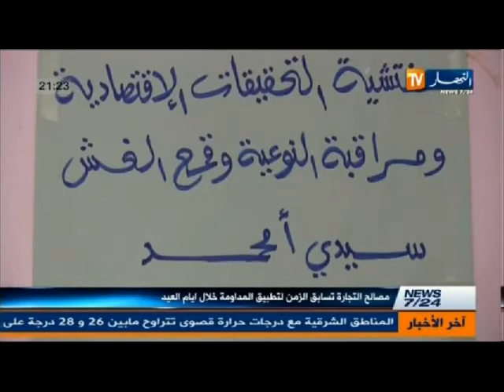الحصاد الاخباري ليوم 8 أكتوبر 2013